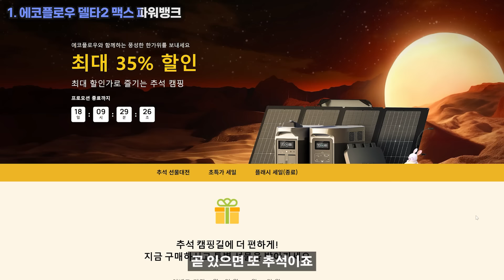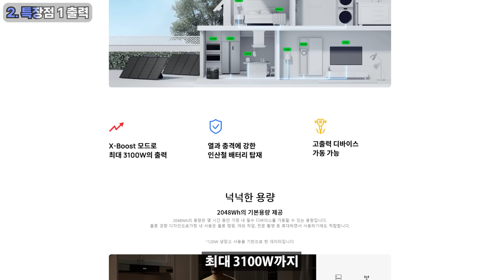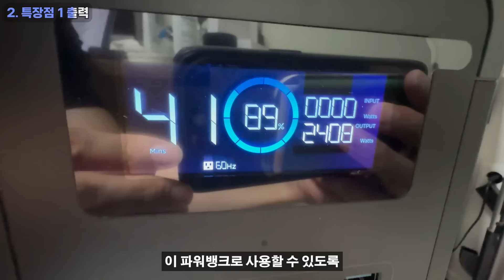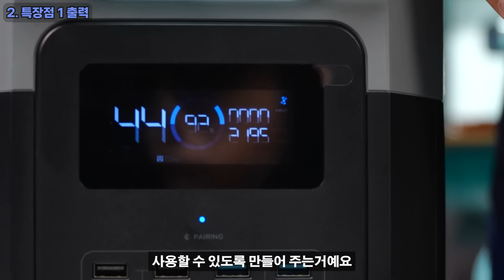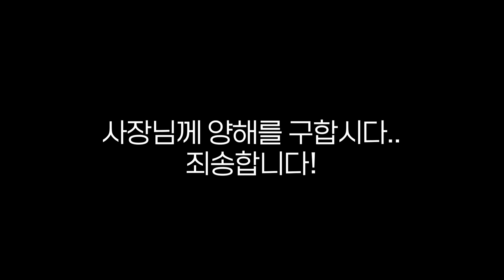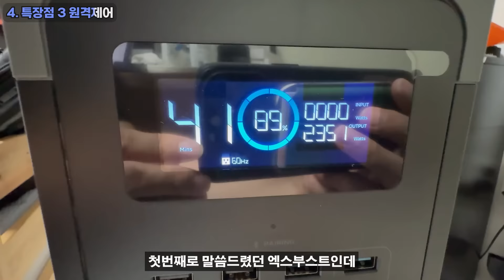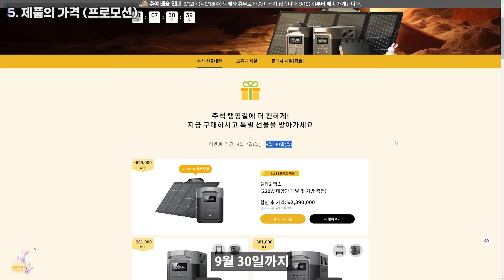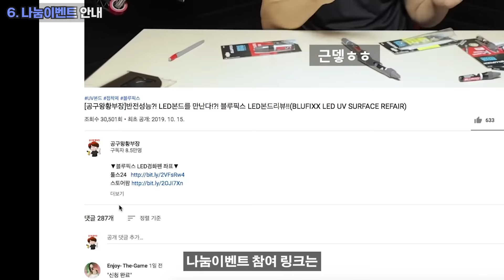【🤴Ep.435】 캠퍼라면 절대 버틸수 없는(?)에코플로우 델타2맥스를 가지고 왔습니다!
▼9 월 추석 프로모션 ~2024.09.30 까지▼

▼목차▼
0:00 에코플로우 델타2 맥스 파워뱅크
0:54 특장점 1 출력
3:13 특장점 2 충전 속도
4:30 특장점 3 원격제어
6:12 제품의 가격 (프로모션)
7:21 나눔이벤트 안내
7:42 행복한 추석 보내세요